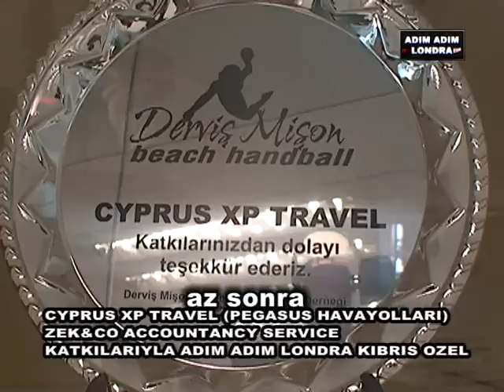ADIM ADIM LONDRA KIBRIS OZEL CYPRUS XP TRAVEL VE ZEK& CO KATKILARIYLA 12 BOLUM TANITIM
NOYANLAR SIRKETLER GRUBUNUN SUNDUGU ADIM ADIM LONDRA  CYPRUS XP TRAVEL VE ZEK & CO LTD KATKILARIYLA GERCEKLESEN KIBRIS OZEL PROGRAMI 2 EYLUL 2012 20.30 BRT EKRANLARINDA